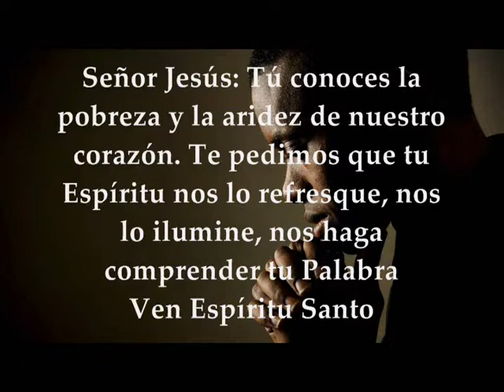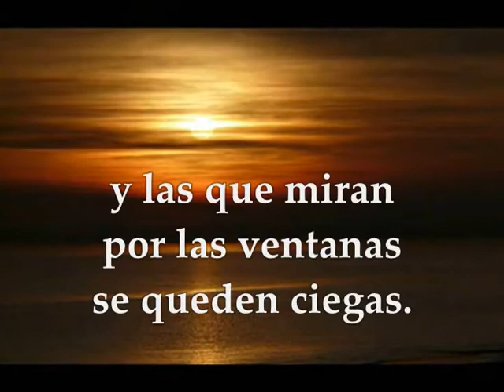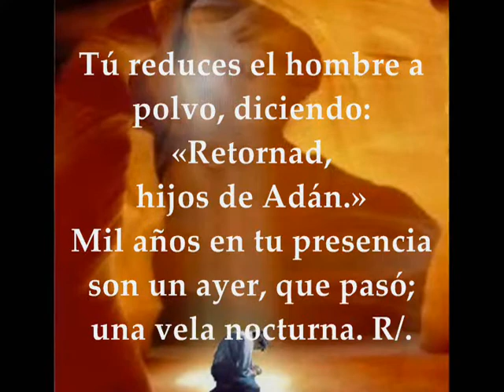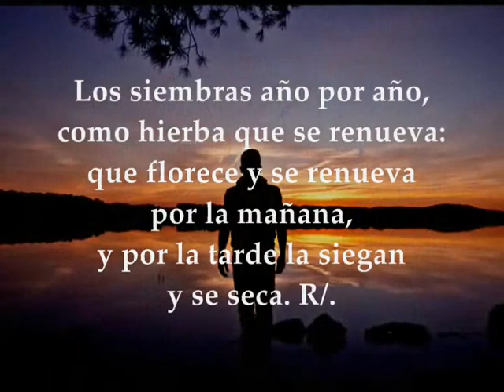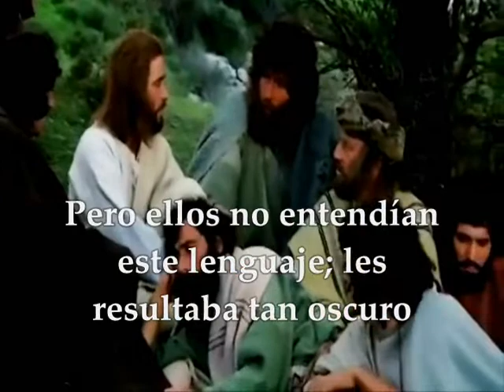Evangelio Eucaristía Sábado 26 de Septiembre de 2020 Lucas 9,43b-45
Audio vídeo Lecturas y Evangelio Eucaristía del día Sábado 26 de septiembre de 2020 SÁBADO XXV SEMANA TIEMPO ORDINARIO CICLO A Primera Lectura: Del libro del Eclesiastés (Qohélet) 11,9–12,8 SALMO: 89, 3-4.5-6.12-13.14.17 R/. Señor, tú has sido nuestro refugio de generación en generación EVANGELIO: Del Santo Evangelio según San Lucas 9, 43b-45
Lecturas del Sábadp de la 25ª semana del Tiempo Ordinario
PRIMERA LECTURA
Acuérdate del Creador en los años mozos, antes de que el polvo vuelva a la tierra y el espíritu a Dios
Lectura del libro del Eclesiastés (Qohélet) 11,9-12,8
Disfruta mientras eres muchacho y pásalo bien en la juventud; déjate llevar del corazón y de lo que te recrea la vista; pero sábete que Dios te llevará a juicio para dar cuenta de todo.
Rechaza las penas del corazón y rehúye los dolores del cuerpo: adolescencia y juventud son efímeras.
Acuérdate de tu Creador en tus años mozos, antes de que lleguen los días aciagos y te alcancen los años en que digas: «No les saco gusto»; antes de que se oscurezcan el sol, la luna y las estrellas, y tras la lluvia vuelva el nublado.
Ese día temblarán los guardianes de la casa, y los valientes se encorvarán; las que muelen serán pocas y se pararán, los que miran por las ventanas se ofuscarán, las puertas de la calle se cerrarán y el ruido del molino será solo un eco; se debilitará el canto de los pájaros, las canciones se irán apagando; darán miedo las alturas y en las calles rondarán los terrores; cuando florezca el almendro y se arrastre la langosta y sea ineficaz la alcaparra; porque el hombre va a la morada de su eternidad y el cortejo fúnebre recorre las calles.
Antes de que se rompa el hilo de planta, y se destroce la copa de oro, y se quiebre el cántaro en la fuente, y se raje la polea del pozo, y el polvo vuelva a la tierra que fue, y el espíritu vuelva al Dios que lo dio.
Vanidad de vanidades, dice Qohelet, vanidad de vanidades, todo es vanidad.
SALMO RESPONSORIAL
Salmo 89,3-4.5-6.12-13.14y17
R/. Señor, tú has sido nuestro refugio de generación en generación.
Tú reduces el hombre a polvo,
diciendo: «Retornad, hijos de Adán».
Mil años en tu presencia son un ayer, que pasó;
una vela nocturna. R/.
Si tú los retiras
son como un sueño
como hierba que se renueva:
que florece y se renueva por la mañana,
y por la tarde la siegan y se seca. R/.
Enséñanos a calcular nuestros años,
para que adquiramos un corazón sensato.
Vuélvete, Señor, ¿hasta cuándo?
Ten compasión de tus siervos. R/.
Por la mañana sácianos de tu misericordia,
y toda nuestra vida será alegría y júbilo.
Baje a nosotros la bondad del Señor
y haga prósperas las obras de nuestras manos.
Sí, haga prósperas las obras de nuestras manos. R/.
EVANGELIO
Al Hijo del hombre va a ser entregado. Les daba miedo preguntarle sobre el asunto
Lectura del santo Evangelio según san Lucas 9,43b-45
En aquel tiempo, entre la admiración general por lo que hacía, Jesús dijo a sus discípulos: -«Meteos bien en los oídos estas palabras: al Hijo del hombre va a ser entregado en manos de los hombres» Pero ellos no entendían este lenguaje; les resultaba tan oscuro que no captaban el sentido. Y les daba miedo preguntarle sobre el asunto.